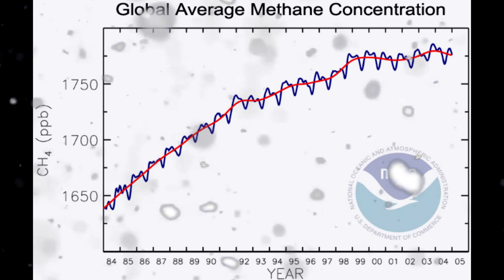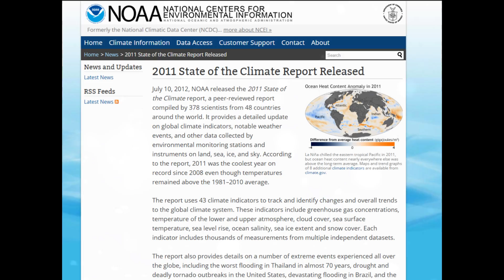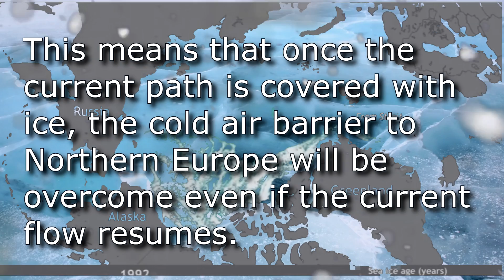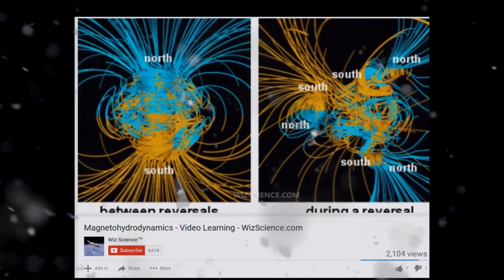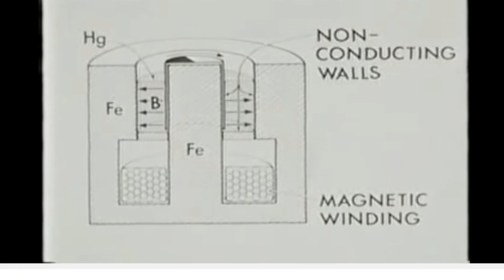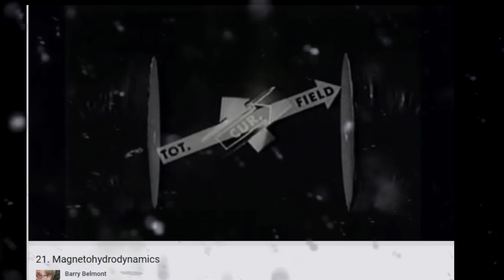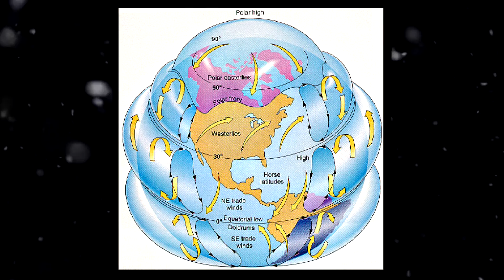The Armageddon Line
Magnetic Feild Effects On Ocean Currents
Not referenced in the video, this video from the PBS Space Time channel has an excellent explanation of the periodic nature of glaciation.

Opening Armageddon skeletal warriors with horns
Title "Hades of the under world tatoo" Pinterest

Watch 25 Years of Arctic Sea Ice Disappear in 1 Minute

21. Magnetohydrodynamics

Meanwhile, colder-than-usual temperatures in the stratosphere hovered over the polar regions. Last year, the Brewer-Dobson circulation—a large-scale circulation pattern that pumps air from the lower atmosphere into the stratosphere over the tropics—slowed down. Usually, the Brewer-Dobson circulation enables the flow of air masses north or south through the stratosphere, away from the tropics toward the poles. During 2011, the slowed circulation impeded the motion of warm air from the tropics to higher latitudes and the poles. Cold temperatures in the Arctic stratosphere may have contributed to the severe decline in ozone levels in the Arctic stratosphere in 2011—severe enough that scientists described it as an ozone hole.
Intro to tropical meteorology--momentum gain over water.

Latent Heat in Thunderstorms and Hurricanes